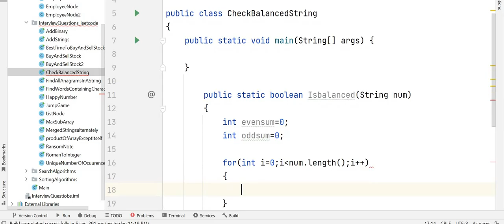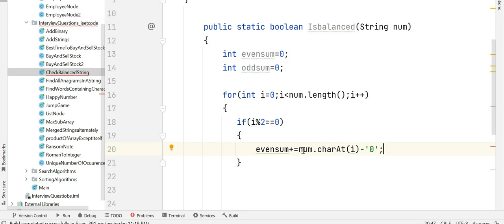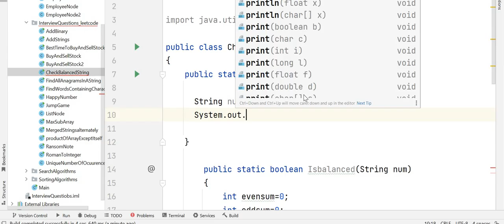Check Balanced String | Leetcode 3340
Check Balanced String
Leetcode problem number 3340